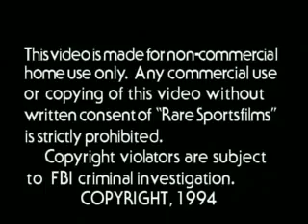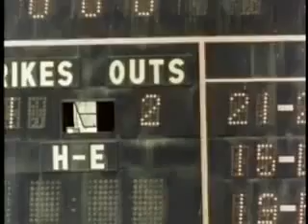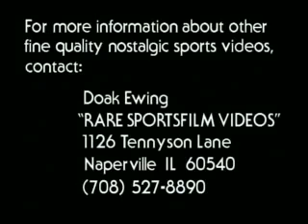1969 San Francisco Giants Team Highlight Film